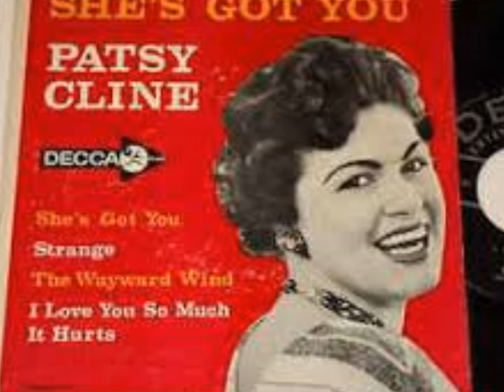Strange by Patsy Cline from her album 12 Greatest Hits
Lyrics:
"Strange"

Strange how you stopped loving me
How you stopped needing me
When she came along
Oh, how strange

Strange you changed like night and day
Just up and walked away
Oh, how strange

Well, I guess that I was just your puppet
You held on a string
To think I thought you really loved me
But look what thoughts can bring

Strange you're still in all my dreams
Oh, what a funny thing
I still care for you
Oh, how strange

But look what thoughts can bring oh, oh, oh

Oh, how strange
How strange, how strange, how strange...